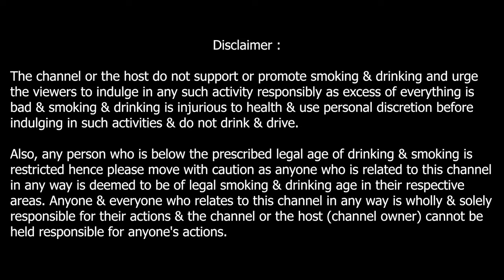Charlie Gold XXX Rum - Review | Is it really Rum?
Wanna know more about the Rum?

Pour a dram and watch full review.